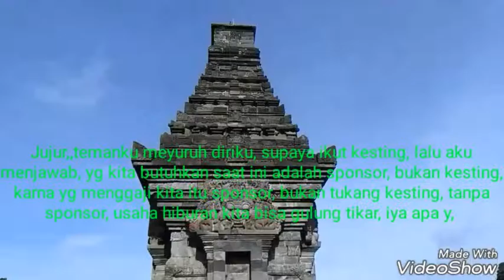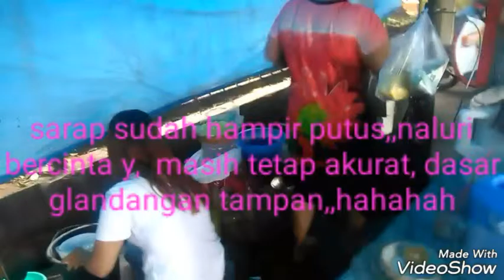IMAM SANG VIRDAUS glandangan terhormat